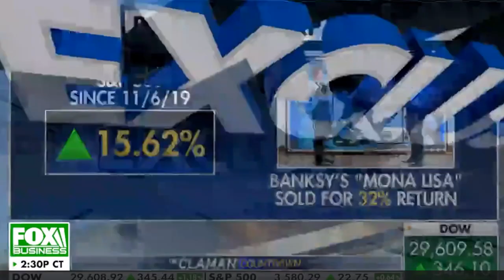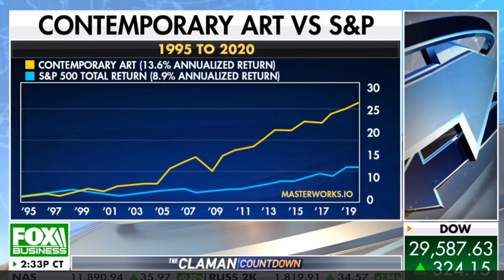Fox Business: Banksy Sells for 32% Return!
Invest in paintings by artists like Banksy and Basquiat with Masterworks.

No offer to buy the securities for a pre-qualified offering can be accepted and no part of the purchase price can be received by the issuer or anyone else until the offering statement filed by the Masterworks issuer with the SEC has been qualified by the SEC. Any such offer may be withdrawn or revoked, without obligation or commitment of any kind, at any time before notice of acceptance is given after the date of qualification. An indication of interest involves no obligation or commitment of any kind by either party. For important information, including copies of offering circulars, see IMPORTANT DISCLOSURES